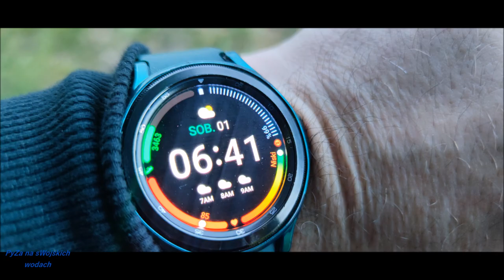Złowić jedną ale fajną rybkę